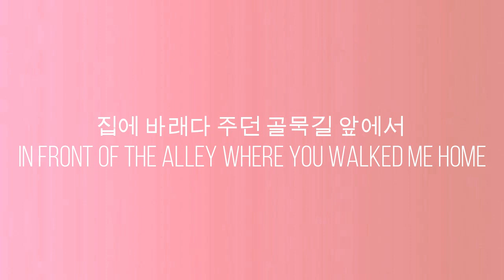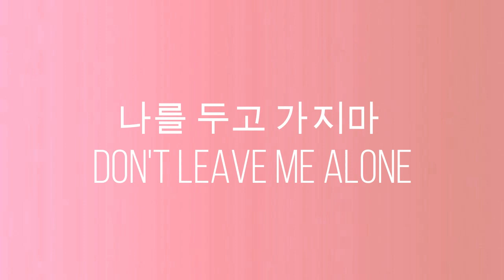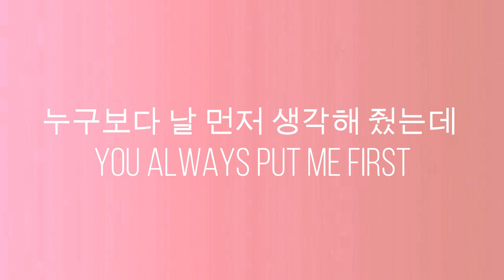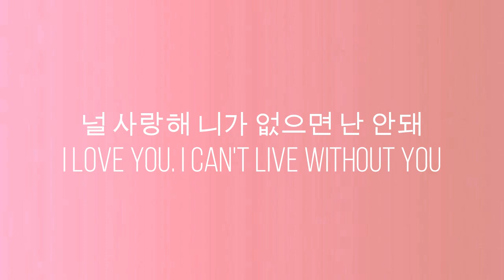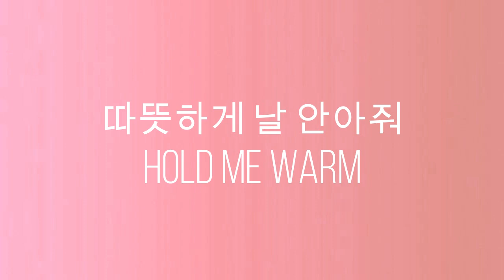『Cover』 Yang Soobin - Just Once | 양수빈 - 한번만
I love this song, buuuuuuut I couldn't sing it in the original key- so I lowered it and it was like almost midnight when I recorded the song.